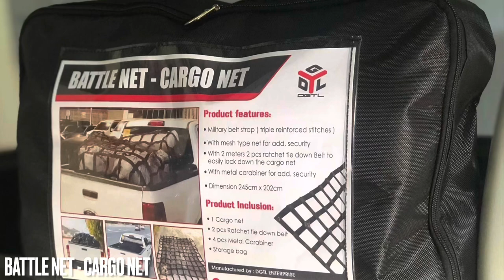Battle Net Cargo Net by Torque Offroad